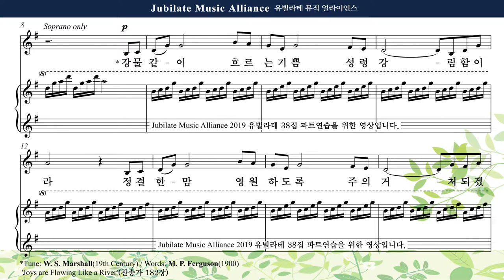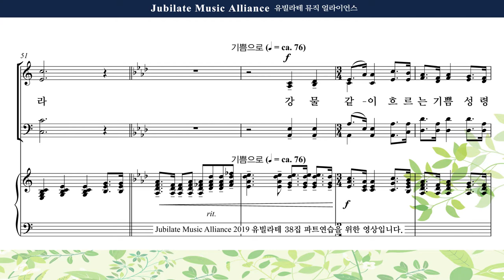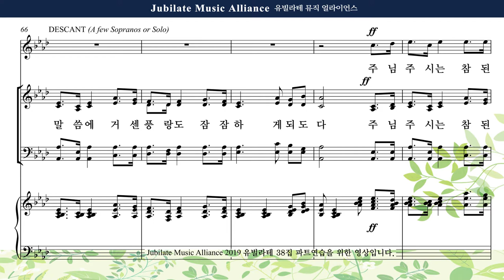[유빌라테 38집] 14. 장은총 - 강물같이 흐르는 기쁨 Soprano